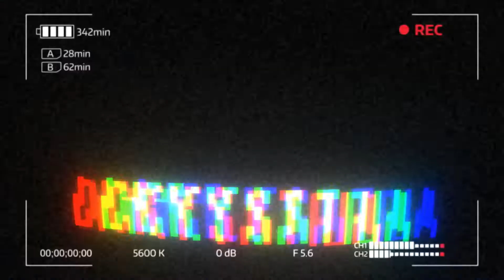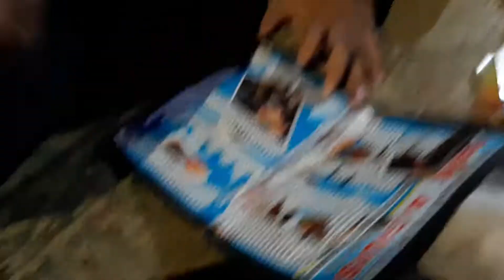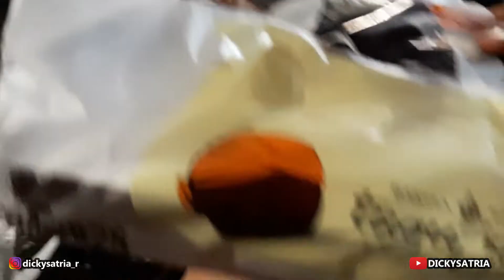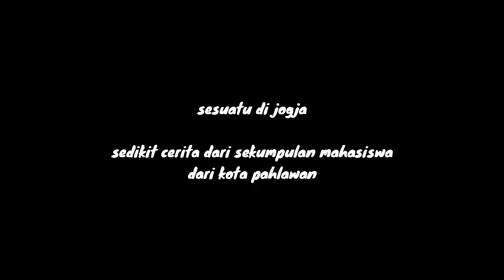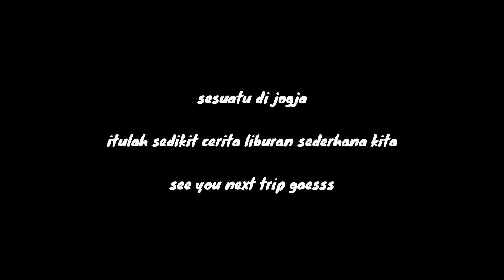SESUATU DI JOGJA - BEHIND THE SCENES | VLOG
inilah sedikit cerita liburan sederhana kita di jogja gaesss

jika ada saran dan kritik, komen aja gaess
ennjjooyyyy